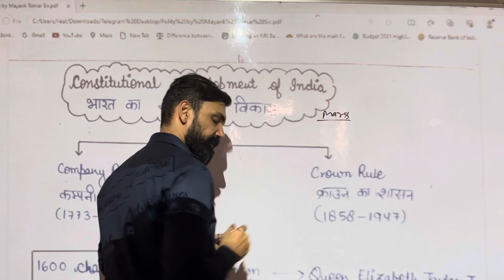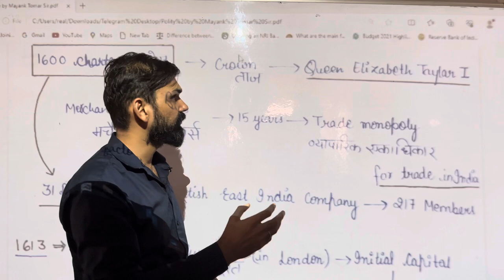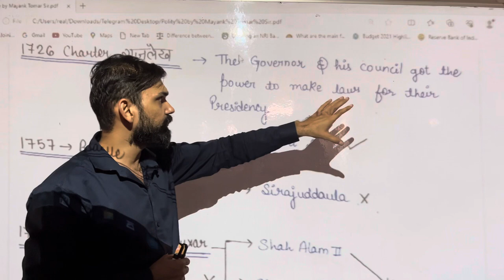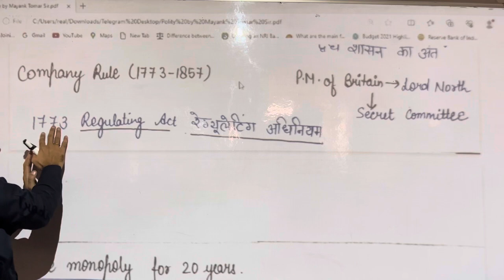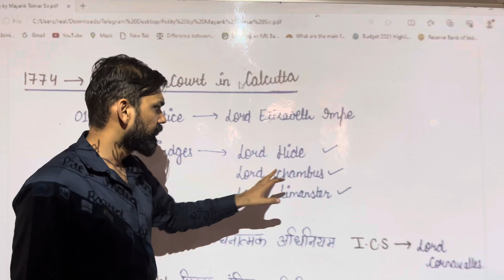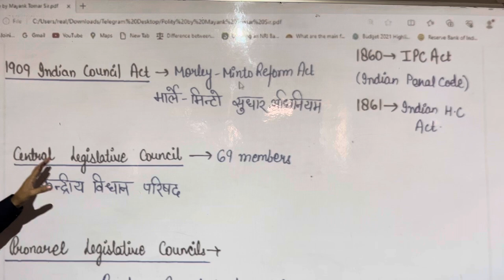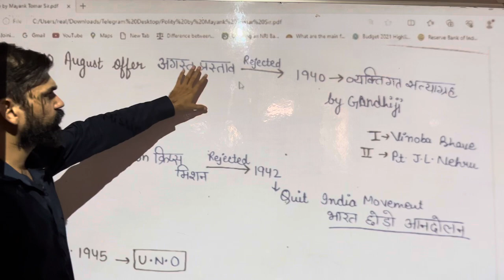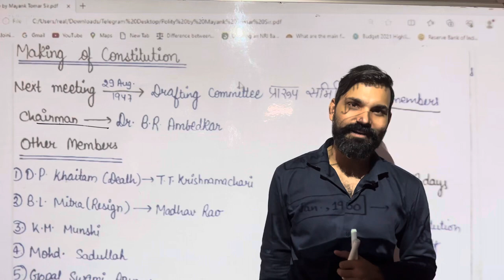CONSTITUTION DEVELOPMENT LECT 1 By Mayank Sir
SSC CGL CPO CHSL UPPCS UPSC UPSSSC